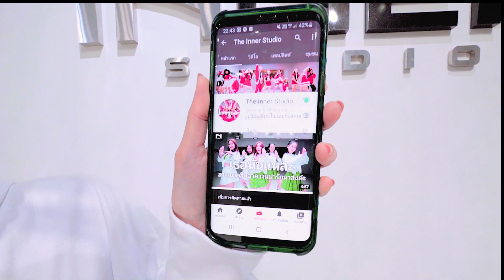INNER KIDS │อย่าไปน่ารักกับใครอีกนะ - ทนแฮ๊ะ ได้หมดถ้าสดชื่น